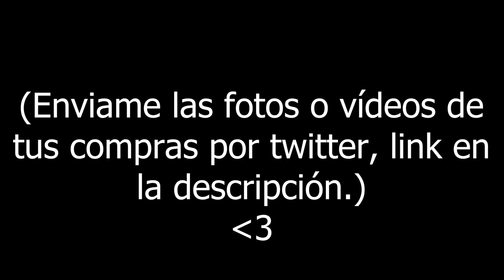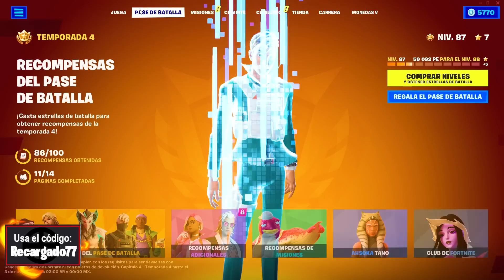NUEVAS SKINS de MY HERO ACADEMIA en FORTNITE 🔥 (SHOTO TODOROKI, EIJIRO KIRISHIMA y MINA ASHIDO)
🔥FORTNITE BATTLE ROYALE: NUEVAS SKINS de MY HERO ACADEMIA en FORTNITE 🔥 (SHOTO TODOROKI, EIJIRO KIRISHIMA y MINA ASHIDO) 🔥